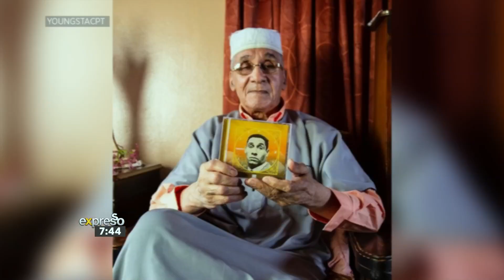YoungstaCPT chats about New Album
YoungstaCPT (Riyadh Roberts) is regarded as one of the most important South African Hip Hop artists of his generation. The 27-year-old rapper has been described as the voice of the people. Raised in the heart of Wittebome/Wynberg in the southern suburbs of the Western Cape, South Africa. His aspirations were ignited at the age of 12, where he wrote and recorded his first track in the same year. YoungstaCPT is one of the hardest working and unique voices in the global hip hop game and what makes him so unique in the South African hip hop landscape is the content of his music. He is a storyteller who brings his view of his beloved home town to the surface. He describes his sound as ‘Kaapstad’ which translates to Cape Town. His word play is witty and laced for the South African ear to appreciate by sticking to his natural way of communicating in Cape Slang. From the boardroom, to the taxi rank, YoungstaCPT keeps his lyrics current, and more importantly, ever-changing. His experience in life, combined with what he sees on the streets is what creates a long-lasting impression on his followers. His devotion to Cape Town and eagerness to have the city grow bigger on the map is what generates a similar passion in others to be proud of where they come from, and where their foundation will always remain.